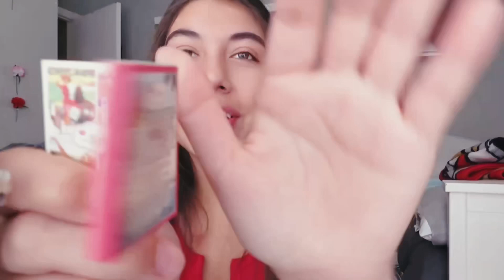grwm for a valentine’s day DATE!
hey cuties, thank you all for watching me get ready for a fun day with my bf lol!! we had so much fun and had quality time making pizzas together, my heart was so full. anyways, i hope you had a good v day as well and let me know what you did down below :)

about me-
age: 17, senior in high school
camera: canon powershot sx 730 hs
editor: VLLO